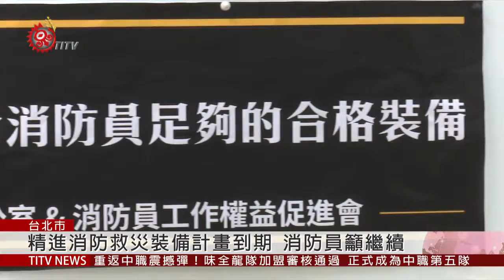精進消防救災裝備計畫到期 立委喊尋替代方案 2019-05-13 IPCF-TITV 原文會 原視新聞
打火弟兄衝入火災第一現場，如果設備不足，雖時都有命喪火場的威脅，因此時代力量跟消防員工作權益促進會，13號共同呼籲，消防署應該持續推動，精進消防救災裝備計畫，因為許多縣市的消防隊，消防救災設備仍然不足。

消防署副署長表示，各地區的消防 員，需求不同，像是靠近山區的消防隊，可能就需要山難的救災設備，而不是消防衣，因此會儘快整合地方政府意見，進行逐年採購。

不過立委黃國昌則認為，消防署應該做全國消防隊的裝備整檢，提出真實的需求量，消防署副署長也表示，兩個禮拜內，會統計出消防裝備需求，研擬替代方案。